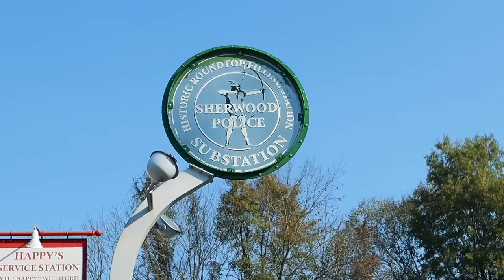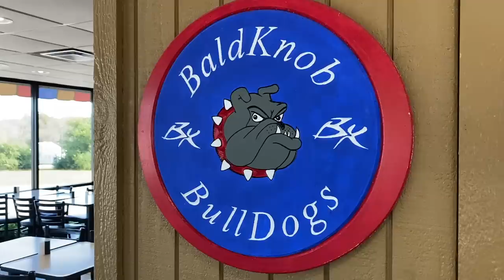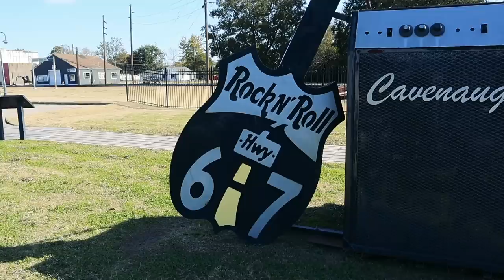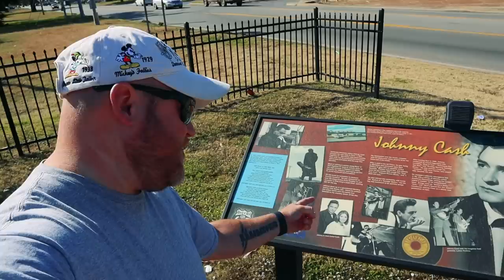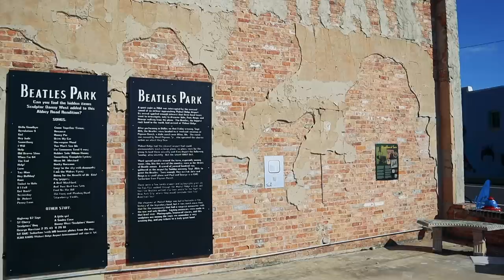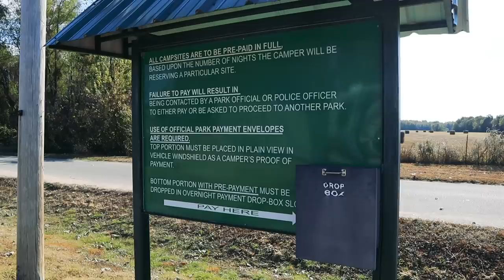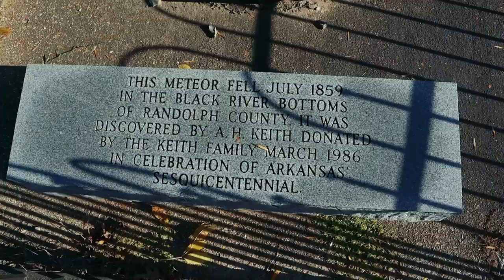Driving Rock N Roll HWY, Beatles, 10,000lb Meteor & More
*Video: Canon M50 Mirrorless
*Main Vlog Lens: Rokinon 12mm 2.0F EF-M
*Stabilizer: Zhiyun Crane 2
*iPhone 11 Pro for discreet filming
Additional Audio: Sony ICD-PX333
Editing Laptop: 2019 MacBook Pro 2.3 GHz Intel 8-Core i9, 32gb Ram, Radeon Pro Vega 16 (4gb) Graphics, 2TB SSD.
Editing Software: Adobe Premiere Pro CC
Aerial Drone Shots: DJI Mavic Air 2.7K Downscaled to 1080p
RV MPG: 7-8mpg depending on generator use.
Solar: 1280 Watts (320x4)
Charge Controller: Victron MPPT 150/85-TR
Inverter/Charger:  Victron 3000 watt MultiPlus
Batteries: Battle Born Lithium 100ah x 5 = 500 amp hours.
Mobile Wifi: AT&T Unlimited & Verizon Unlimited
Motorcycle: 2009 Honda CMX 250 (Rebel)